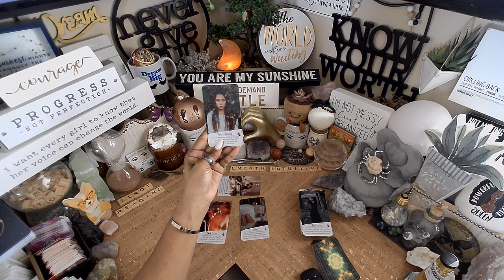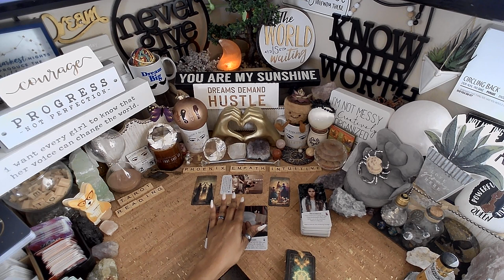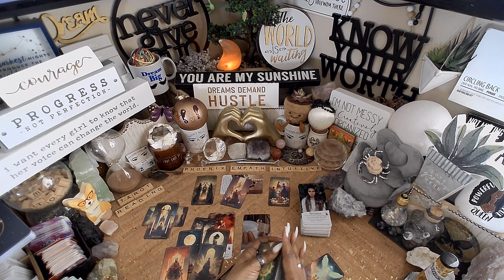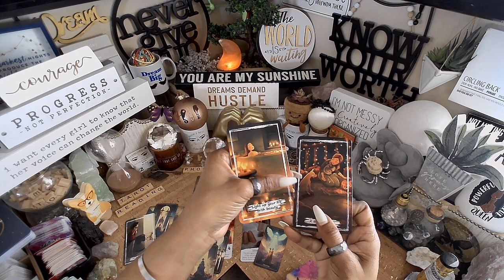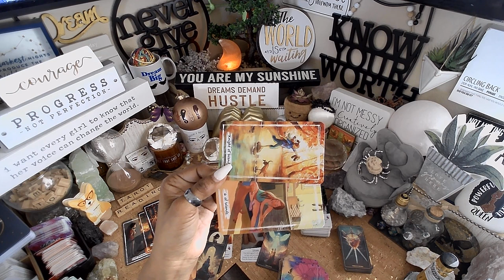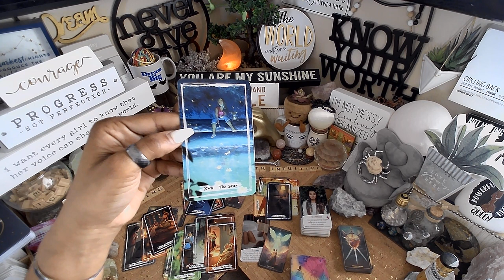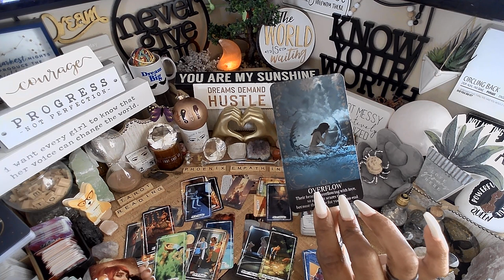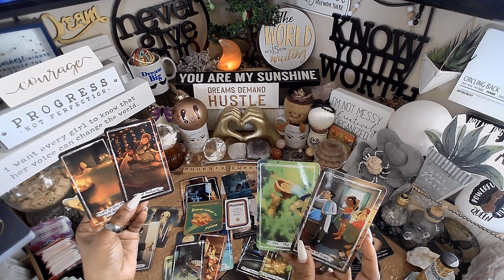Cancer Tarot ♋️ TWINFLAME Is The Grass Greener? | EVERYTHING YOU NEED TO KNOW